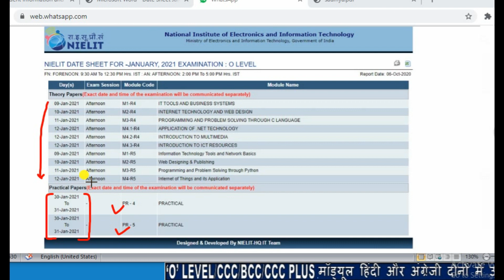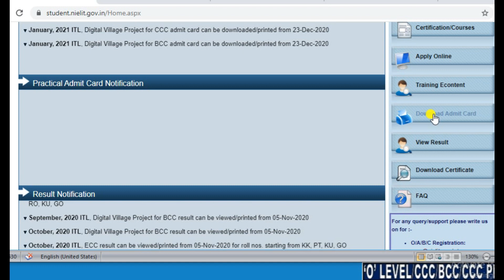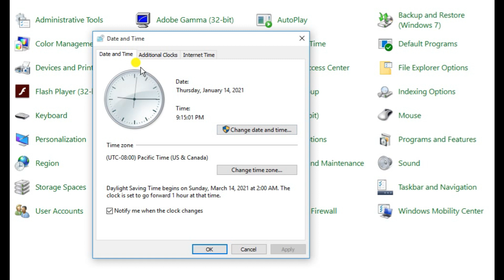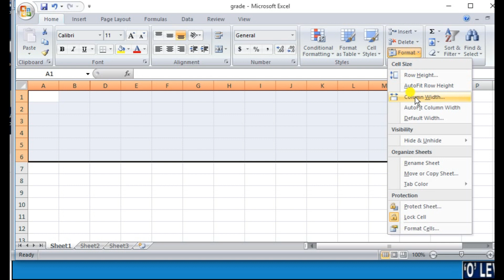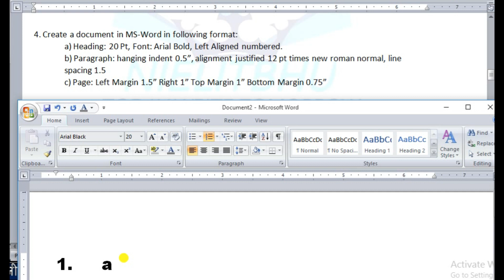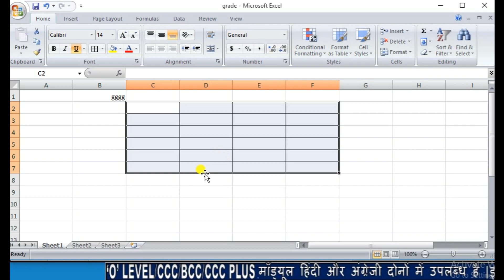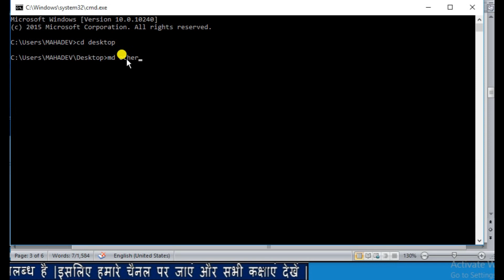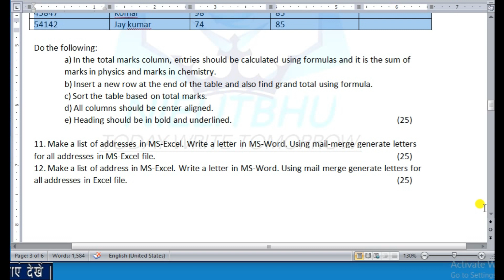o level practical ||o level practical paper||practical important question||#1